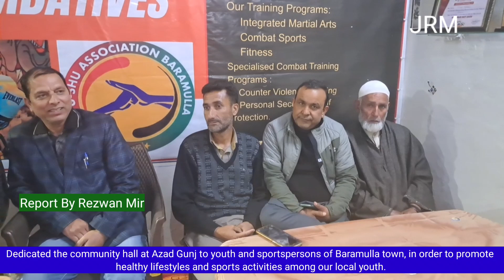Dedicated the community hall at Azad Gunj to youth and sportspersons of Baramulla town, in order to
Dedicated the community hall at Azad Gunj to youth and sportspersons of Baramulla town, in order to promote healthy lifestyles and sports activities among our local youth.